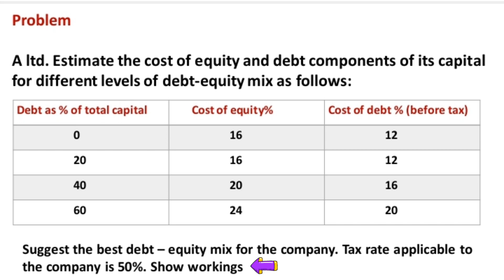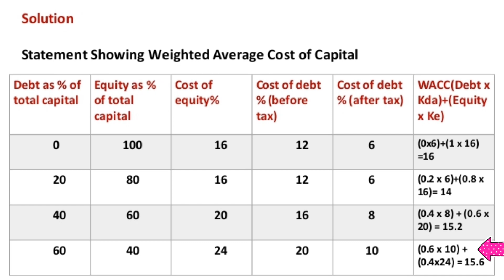FM/Cost Of Capital/Weighted Average Cost of Capital Part I @icpacademy4250